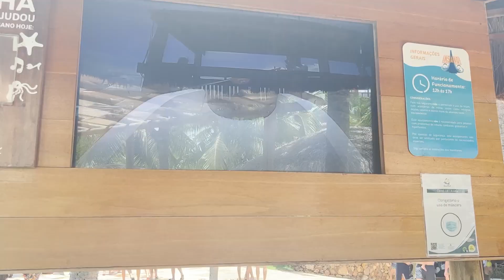FUI COM O MEU NAMORADO NO BEACH PARK!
OII CHEGUEI!!

No vídeo de hoje eu fiz um vlog pra vocês no Beack Park com o meu namorado! Fiquem até o fim do vídeo para saberem como foi!

Venham conferir os sapatos e bolsas que eu desenvolvi com a AREZZO com muito amor pra vocês:

Também vai lá no link da minha coleção de Jóias com a Single Magic pra vocês verem como estão lindas: